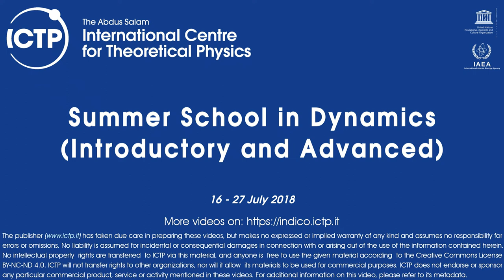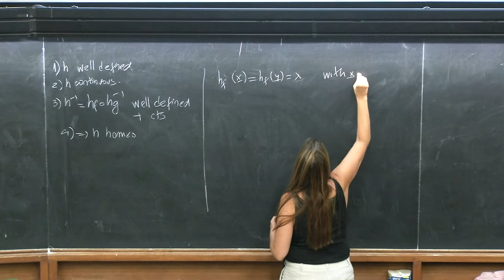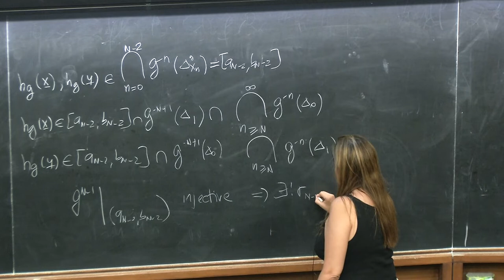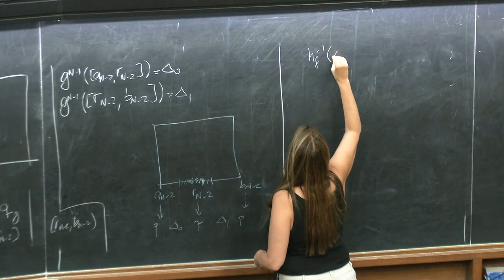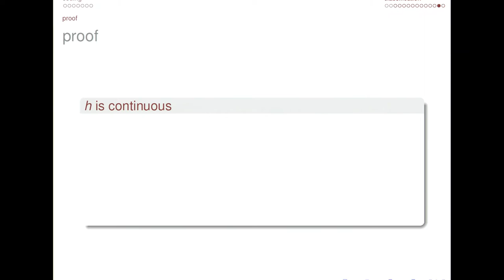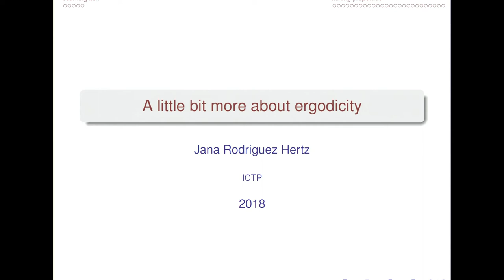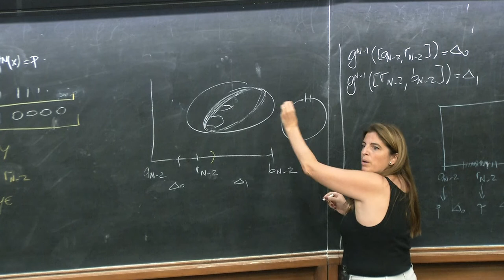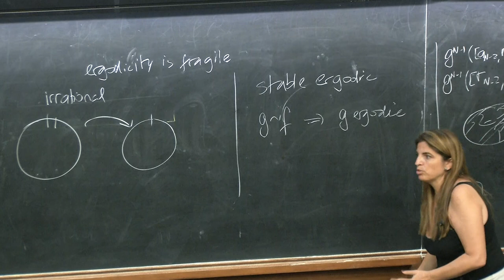Piecewise expanding maps of the circle 5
Speaker: Jana Rodriguez-Hertz
2018_07_20-11_30-smr3226